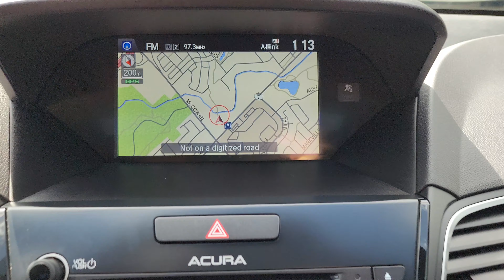2017 Acura RDX Tech P5196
Crystal Black Pearl on Ebony Leather